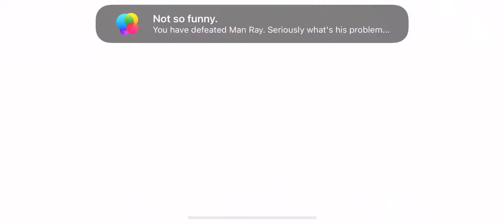Spongebob Squarepants: Patty Pursuit (Glove World) [First Playthrough, No Commentary]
• No commentary gameplay by AusTkiller
• Video will not be marked as made to kids due to channel’s name.

Game Information
Name: Spongebob Squarepants: Patty Pursuit
Initial release date: May 28, 2020
Developer: Old Skull Games
Publisher: Viacom
Platforms: iOS, tvOS, Macintosh operating systems
Genres: Platform game, Fighting game

Time Stamps
0:00 - Intro
0:10 - 3.1 - So Glovely
3:40 - 3.2 - Ride ‘Em, Cowboy!
11:55 - 3.3 - You must be this tall to ride
16:05 - 3.4 - Carts Mania [Boss]
18:40 - “Eleven Minutes Later”
18:42 - Welcome back!
19:15 - 3.5 - We glove secrets